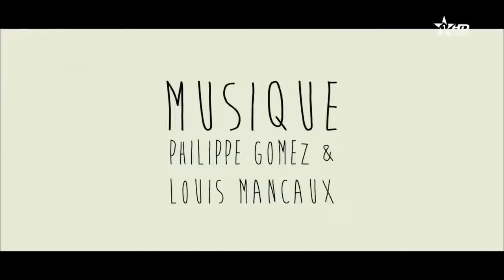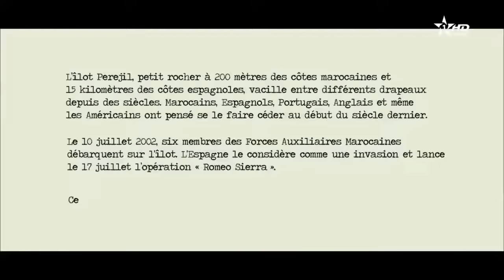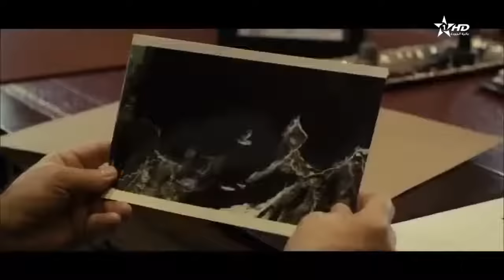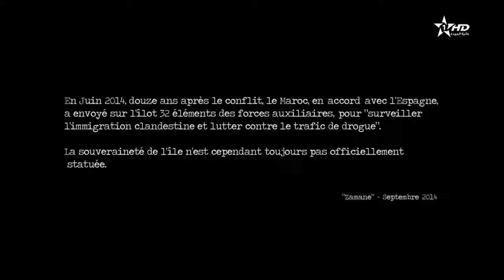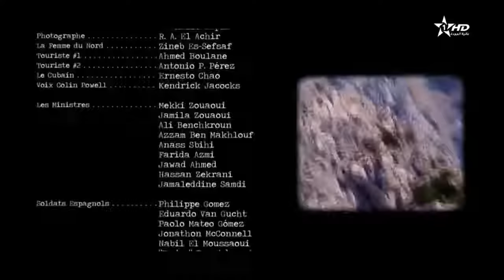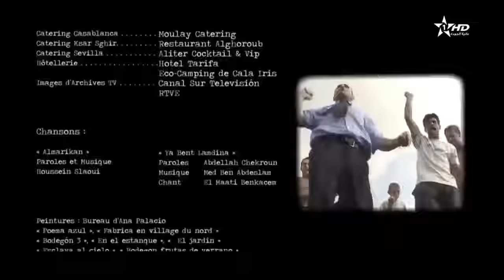فيلم مغربي - جزيرة المعندوس(فركوس)film marocain